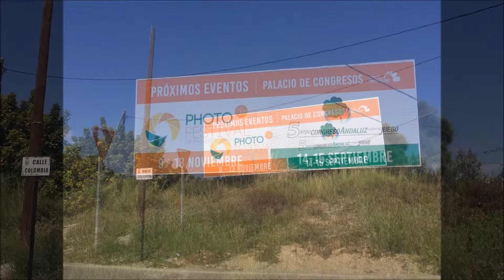PHOTOFESTIVAL 2016 TORREMOLINOS